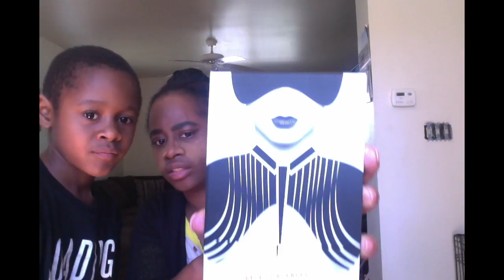My Son Does My Makeup | Mz. Tay Talk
Today I let my 10 year old son do my makeup. For not knowing what he did he put his artist brain to work and got it done. Obviously it was not perfect but he did an amazing job but I am bias...lol...Hope you guys enjoy!!!

Road to 100 Subscribers GIVEAWAY. I will be giving away three giveaways when I hit 100 subscribers; one for each of the categories that I vlog/YouTube about, which includes: nursing, BUJO and make-up.

***#1 Goal for this year is to make it to 500 subscribers/followers on Youtube and ALL social media so...

►Track Name - Standstill
►Artist Name - Exero